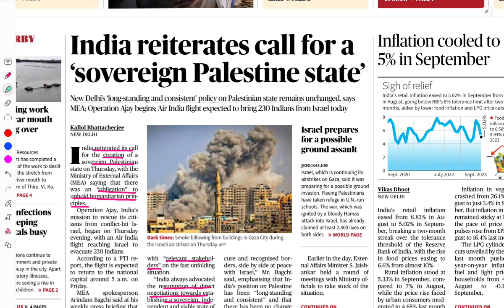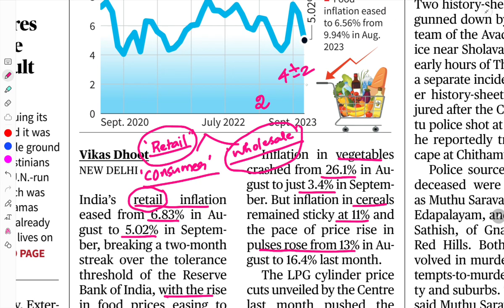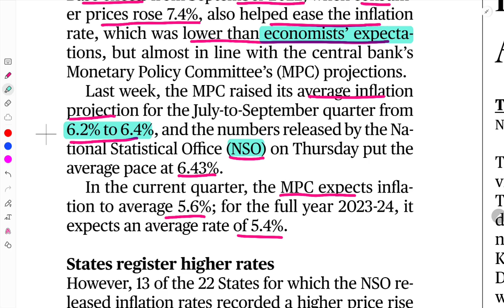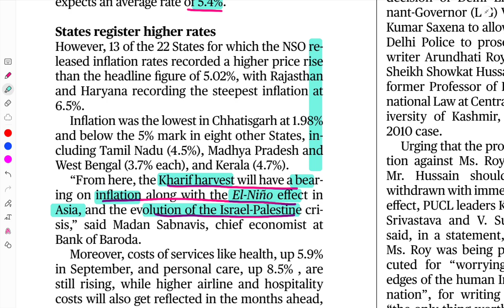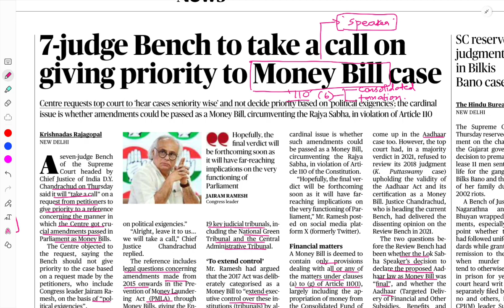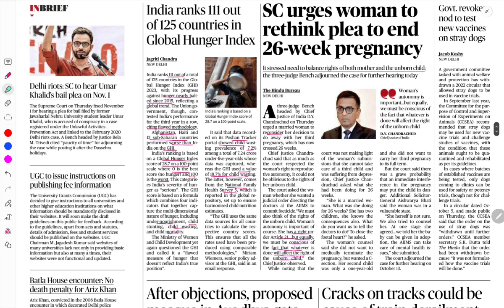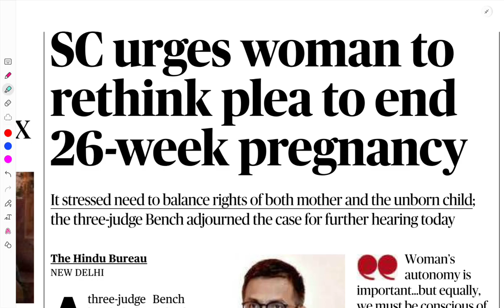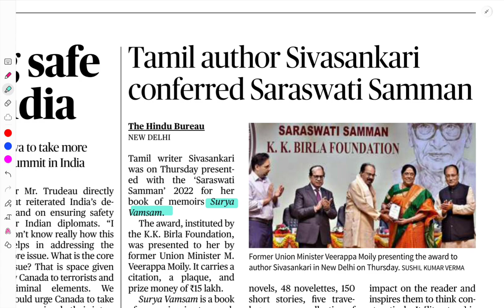OCT 13 | THE HINDU NEWS ANALYSIS IN TAMIL | CURRENT AFFAIRS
நன்றி!